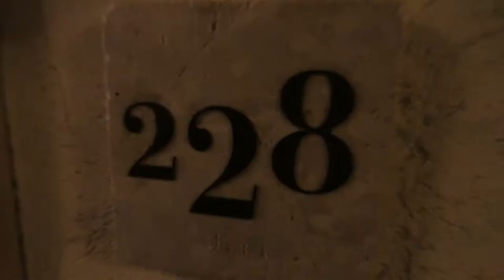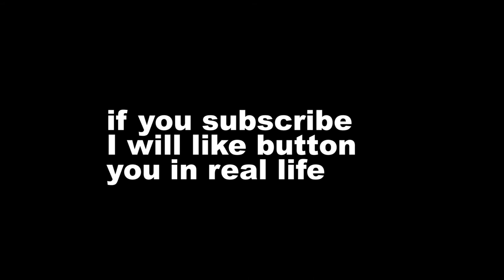LIVING LIFE AT HILTON MISSION BAY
We visited San Diego where we stayed at the Hilton Resort & Spa. It was an absolute treat and by far the best hotel I've stayed at in the Mission Bay area.